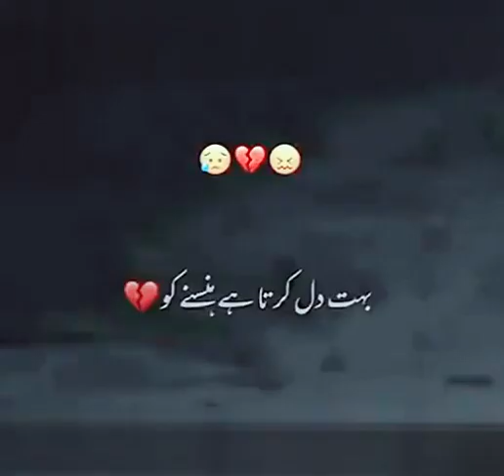whatsapp status poetry#2023